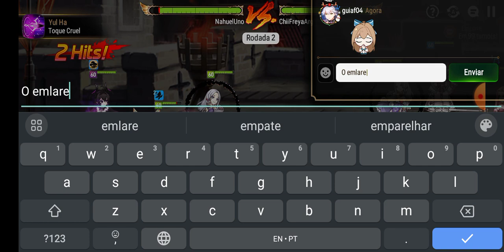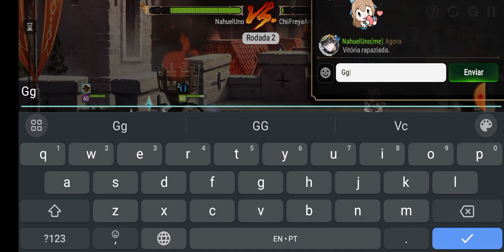Os ataques mais tensos da minha vida, pois valia a vitória da guilda! - GVG comentada - Epic Seven